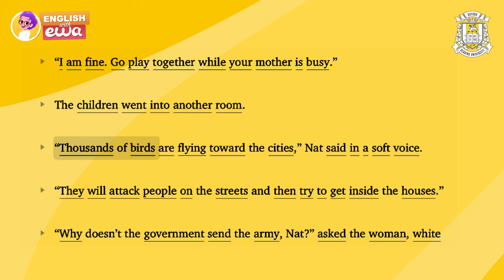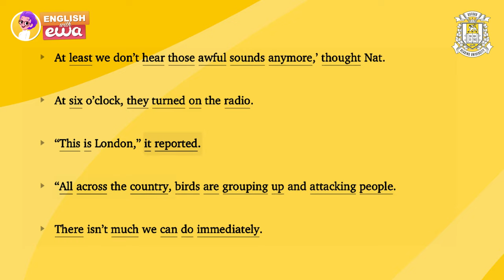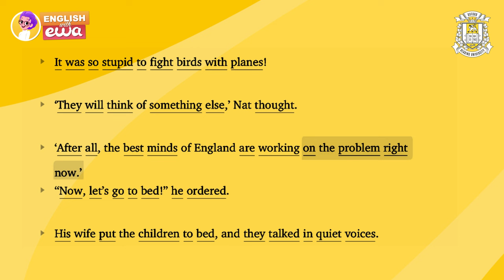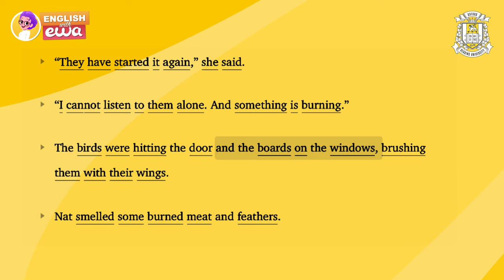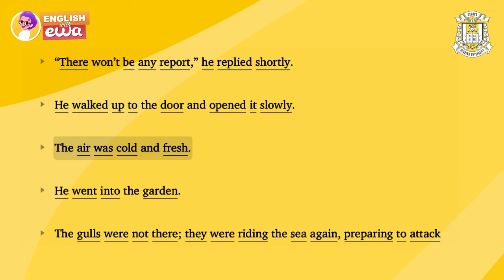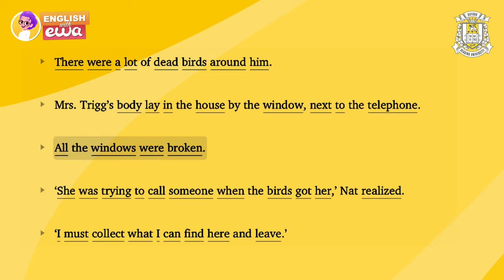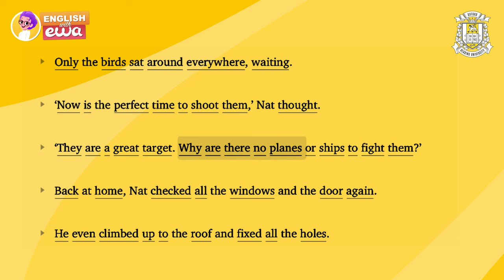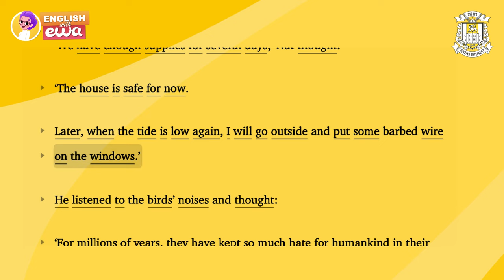🎧Learn English Through Story, Level 2 🐦‍⬛"The Birds" by Daphne du Maurier, PART 2| English Audiobook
📚 Check out PART 2 of the audiobook adaptation of "The Birds" by Daphne du Maurier. Have you watched the Hitchcock movie? 😱🐦‍⬛🐦‍⬛
🤓Our Audiobook is perfect for English beginners, this podcast-style English lesson will enhance your language skills effortlessly.

🔥Get 9 MONTHS in the EWA app FOR FREE! Immerse yourself in thousands of audiobooks and books, each equipped with word translations, transcriptions, and crystal-clear pronunciations. 📚✨ Create personalized lists of new words and supercharge your learning using the Pimsleur memorization method. 🚀 Learn English and have fun

👂 Improve your English listening skills in just 10 minutes as the story unfolds, guided by an English teacher's clear narration. This English Audiobook, designed for learners, includes subtitles to help you follow along easily.

🌐 Explore the magic of English words through the engaging scary story. Whether you're a beginner or looking to enhance your Oxford Reading level, this audiobook offers a fantastic opportunity to learn English with bestselling Audiobooks.